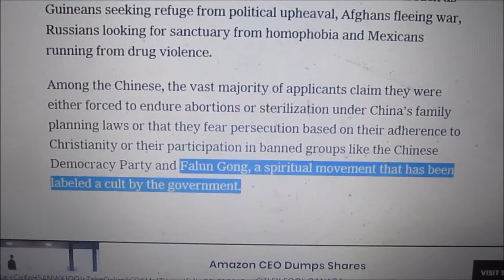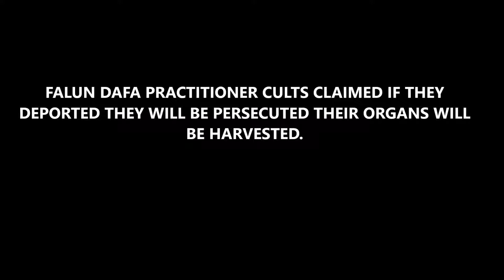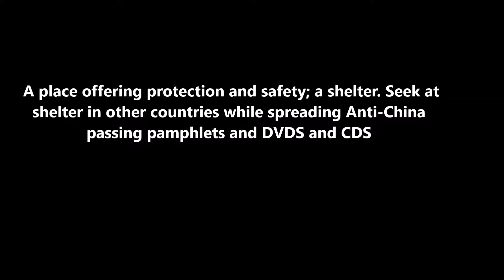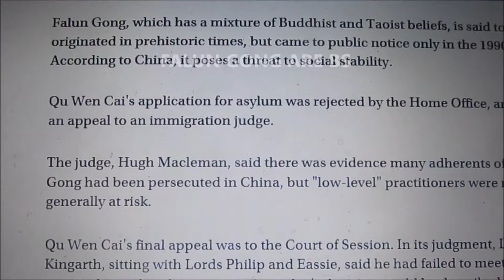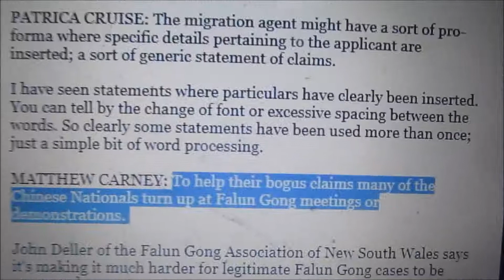Falun Gong Claimed Seek Asylum Are Just Immigration Fraud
Falun Dafa Claimed Seek Asylum Are Just Immigration Fraudulent